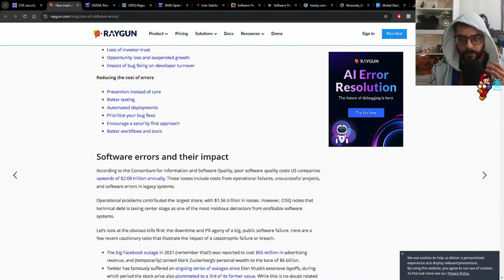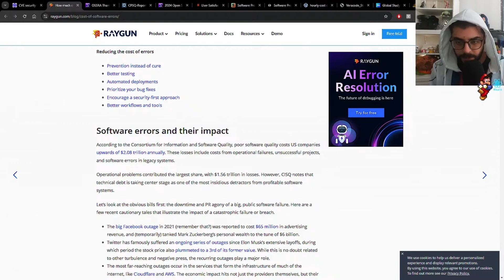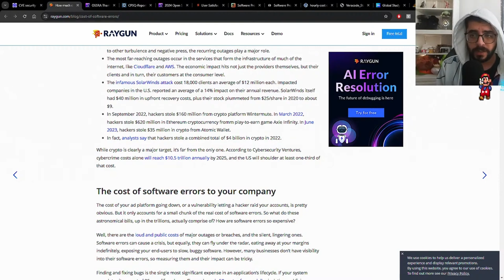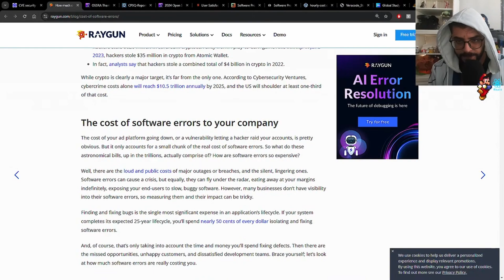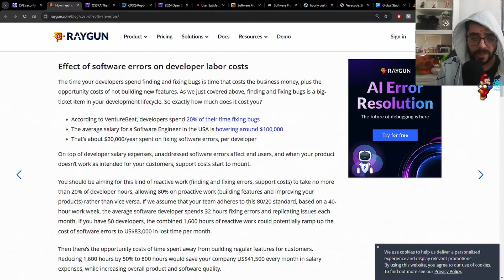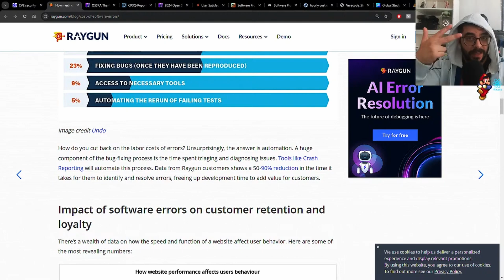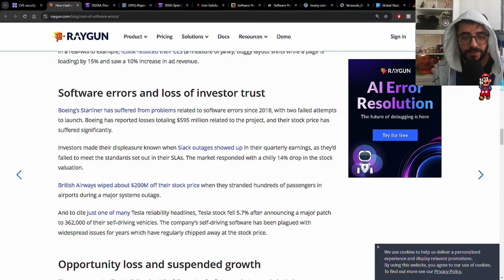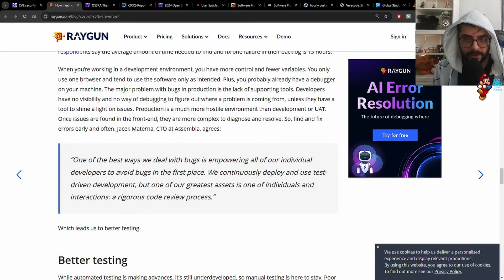Enlightened Programming - The Actual Dollar Cost Of Software Errors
What do the software issues we create because of our ridiculous abstractions actually cost? We need more programmers who understand the basics, first principles, before they run off absconding their responsibilities to automated, abstracted systems.